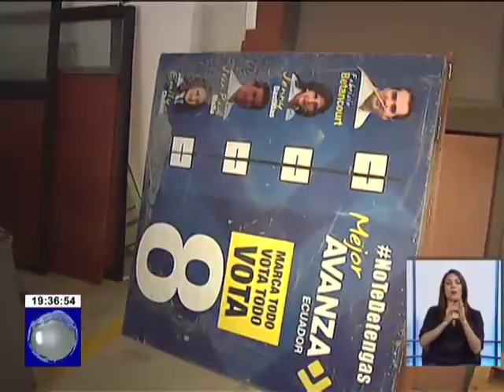5 partidos políticos sancionados por incumplir norma de propaganda electoral